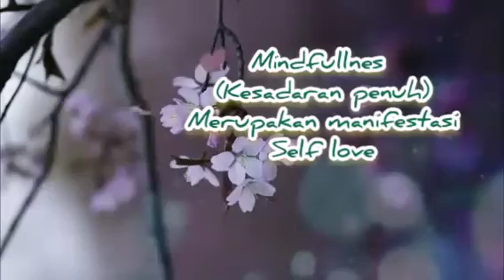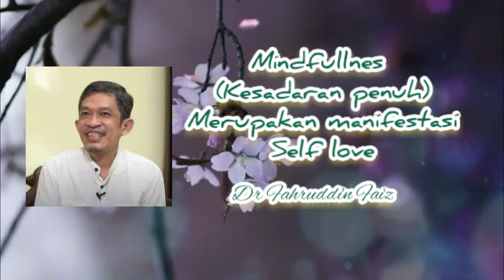Mindfullnes (Kesadaran Penuh) Merupakan Manifestasi Self Love